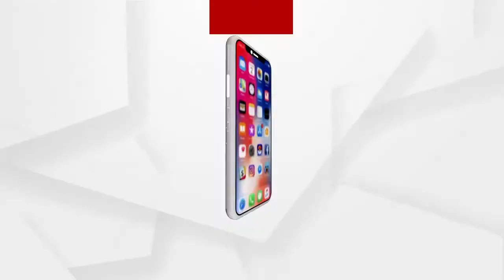ବୃଦ୍ଧାଙ୍କୁ ହତ୍ୟା କରି ସୁନାଗହଣା ଲୁଟ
ଗଞ୍ଜାମ ପାତ୍ରପୁର-ଜରଡ଼ା ଥାନା ଆମ୍ବପୁର ପଞ୍ଚାୟତ ମହାଦେଇପୁରରେ ହତ୍ୟାକାଣ୍ଡ । ଦିନ ଦିପହରରେ ବୃଦ୍ଧାଙ୍କୁ ହତ୍ୟା କରି ସୁନାଗହଣା ଲୁଟ କରାଯାଇଛି । ମୃତକ ଜଣଙ୍କ ମୁକ୍ତା ପ୍ରଧାନ ବୋଲି ଜଣାପଡ଼ିଛି । ହତ୍ୟାକାଣ୍ଡର କାରଣ ଜଣାପଡ଼ିନଥିଲେ ମଧ୍ୟ ଲୁଟ ଉଦ୍ଦେଶ୍ୟରେ ନିର୍ମମ ହତ୍ୟା କରାଯାଇଥିବା ପ୍ରାଥମିକ ତଦନ୍ତରୁ ଜଣା ପଡ଼ିଛି.